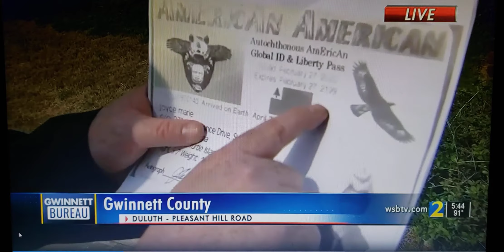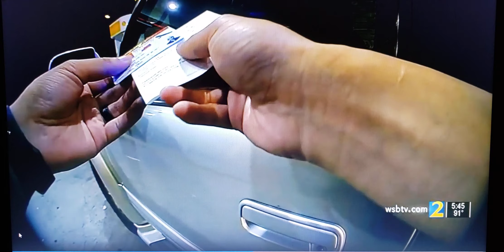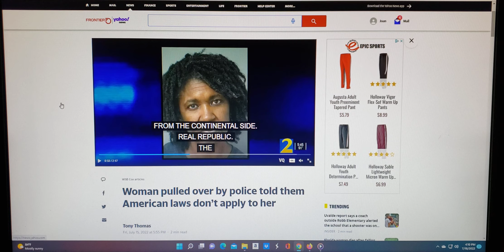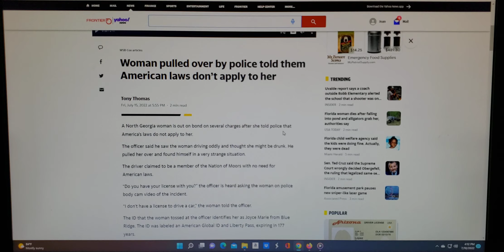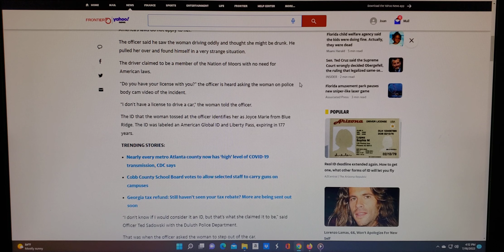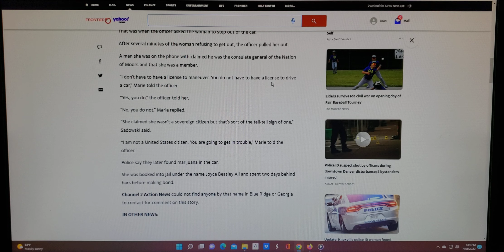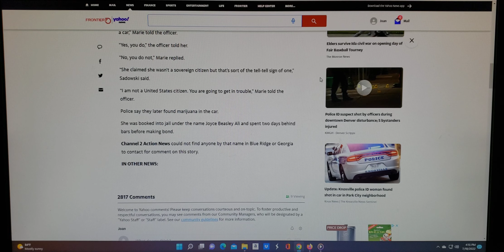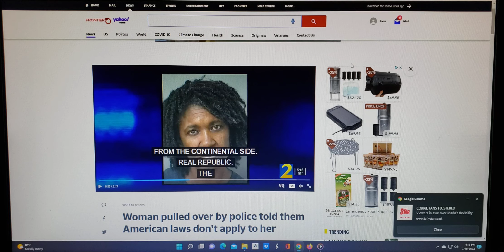Woman Pulled Over Says American Laws Don't Apply To Here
Woman pulled over by police told them American laws don't apply to her